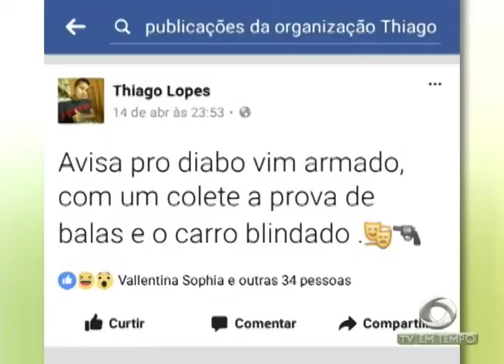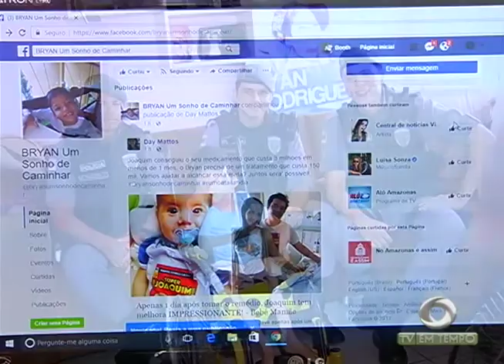BOLETIM EM TEMPO - MANHÃ (19.04.2017)